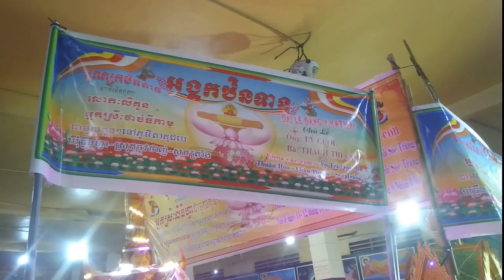Lễ dâng y Kathina (dâng bông) chùa Trà Quýt Cũ năm 2022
Lễ dâng y kathina trà quýt 2022